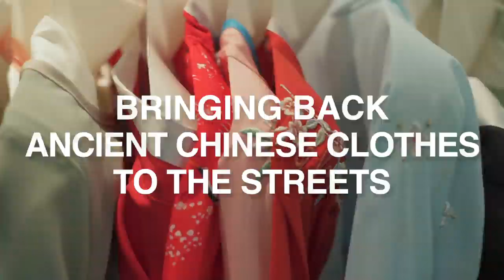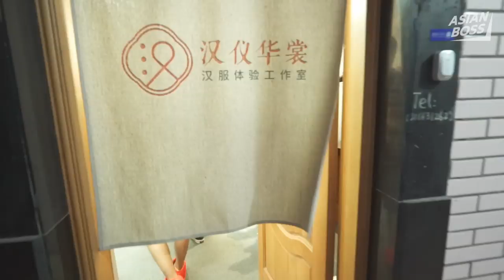Would You Wear Traditional Chinese Clothes In Public? [Social Experiment] | ASIAN BOSS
Hanfu store ►

The opinions expressed in this video are those of individual interviewees alone and do not reflect the views of ASIAN BOSS or the general Chinese population.